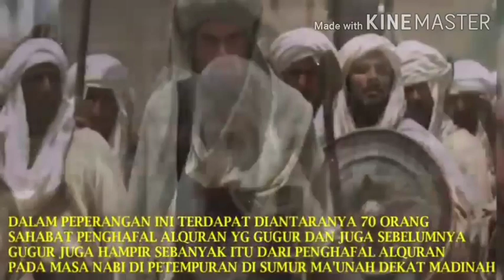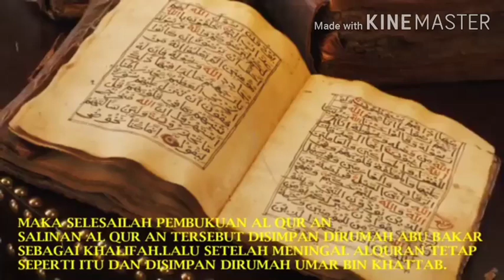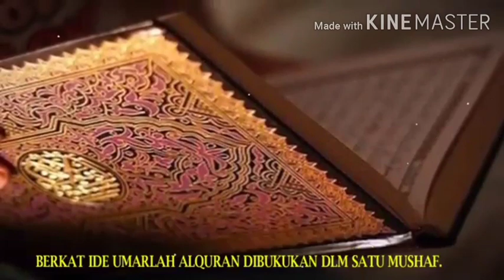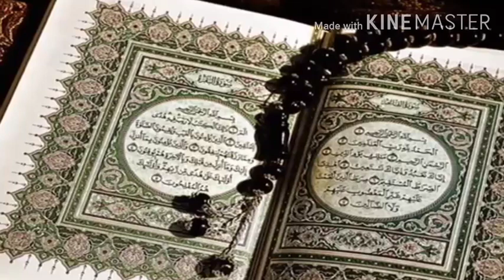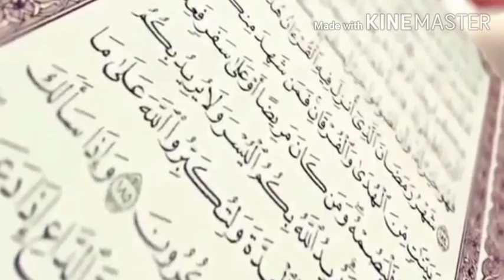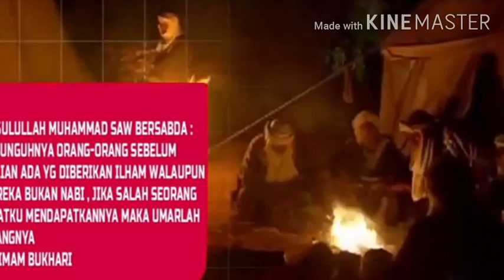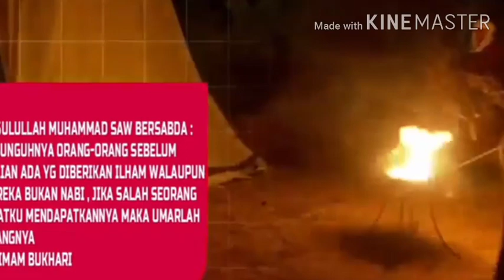Pembukuan Mushaf al-Qur'an